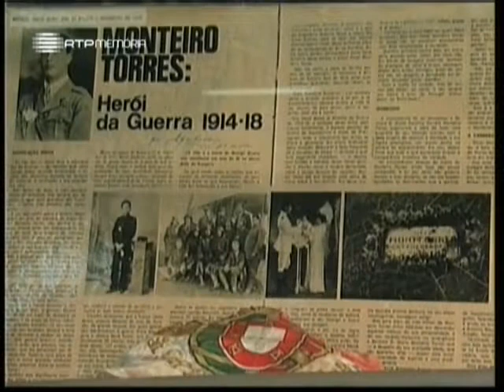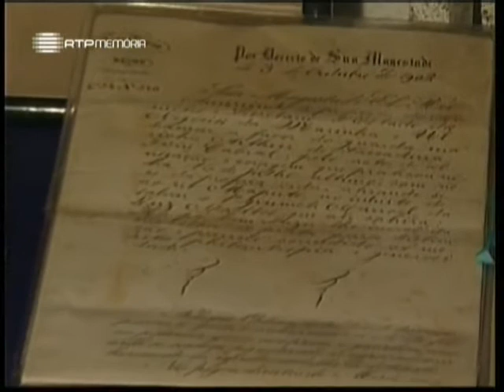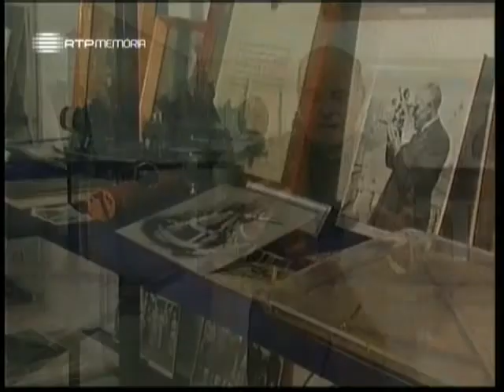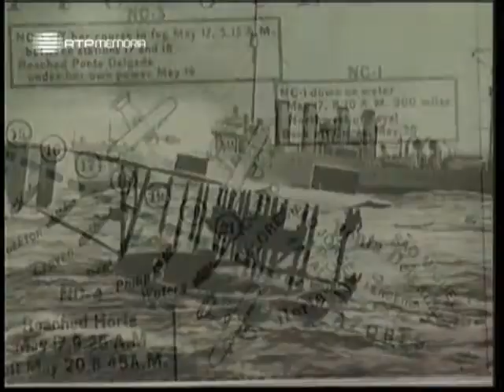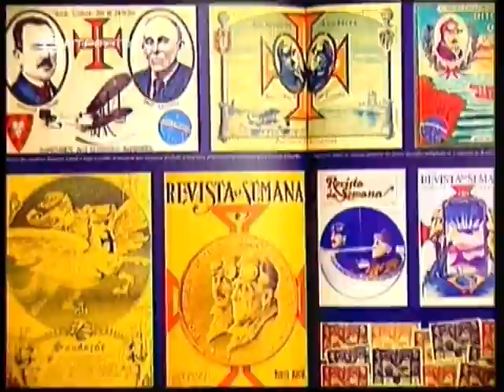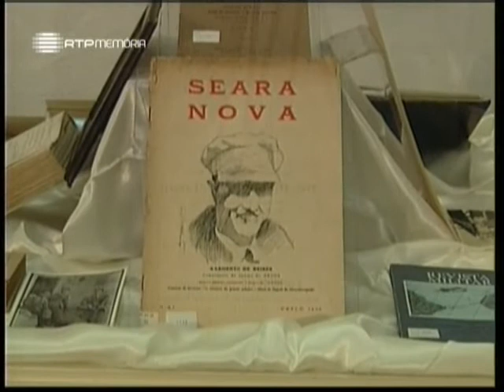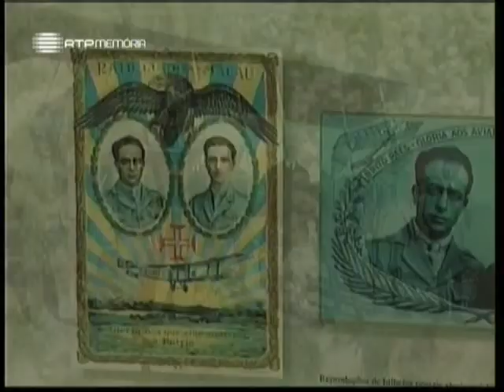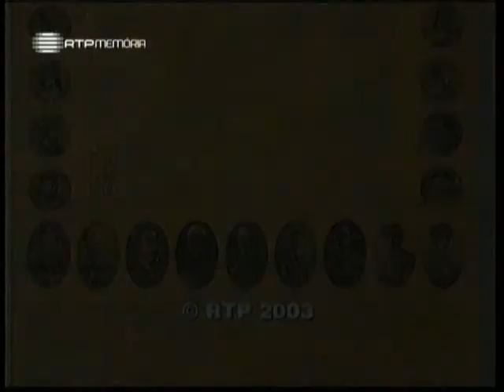A Alma e a Gente - I #1 - Os Homens Chegam ao Céu - 22 Fev 2003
1º Episódio